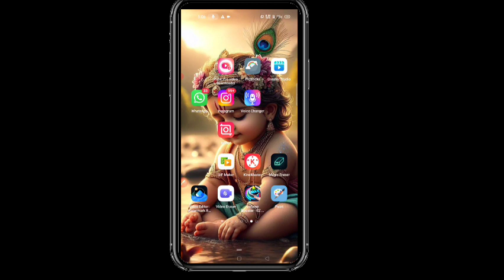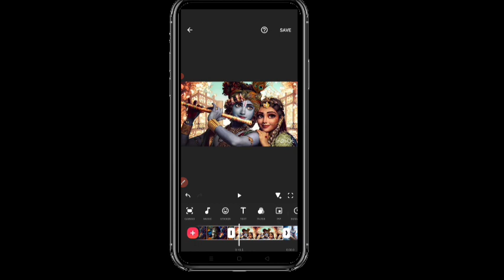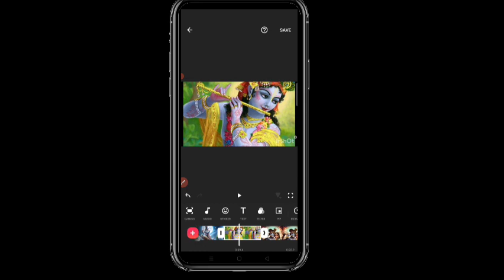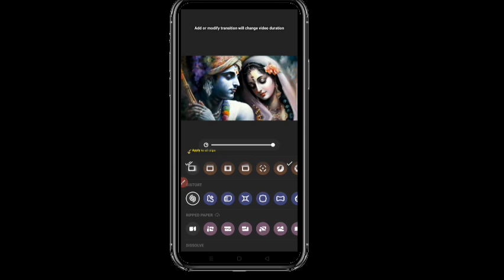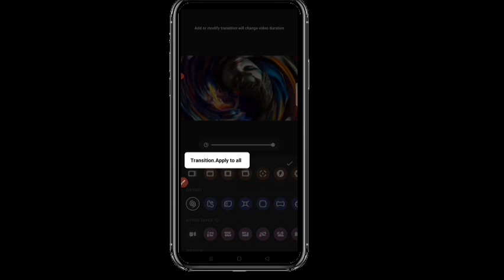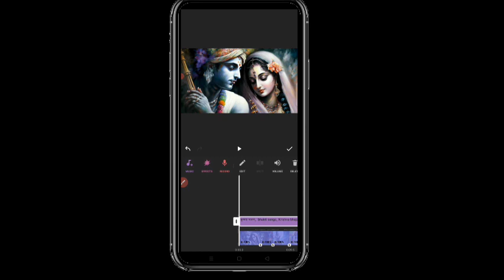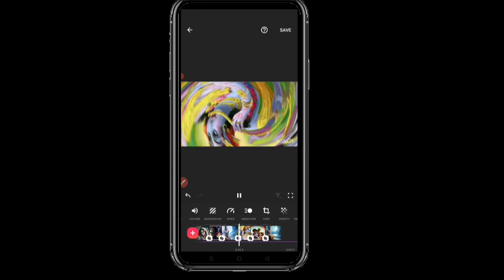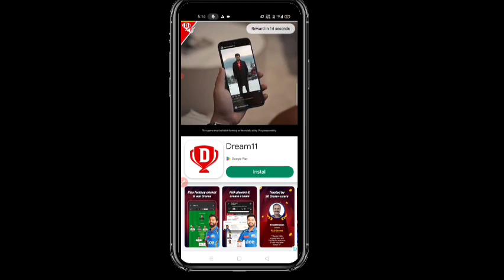Photo se video kaise banaye inshot app| How to create video using photo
photo se video kaise banate hai
photo se video kaise banaen inshot app
photo se video kaise banaye inshot app
photo se video kaise banaye inshot video editing app se
photo se video kaise banta hai inshot app me
mobile se inshot app me